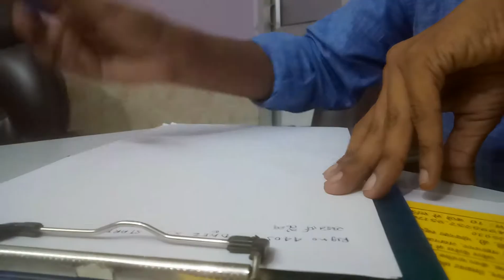*WHEN YOUR HAND REFUSES TO WRITE* *WRITER'S CRAMP DISEASE* IS NEUROLOGICAL DISEASE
*WHEN YOUR HAND REFUSES TO WRITE*

*WRITER'S CRAMP DISEASE* IS NEUROLOGICAL DISEASE.
ALSO KNOWN AS TASK SPECIFIC FOCAL OCCUPATIONAL DYSTONIA.
IN THIS DISEASE DURING WRITING AND OTHER FINE HAND FUNCTIONS THE HAND SUFFERS WITH TREMOR OR CRAMP/ SPASM OF HAND/FINGERS OR THUMB.
SOME PATIENTS FEEL PAIN,STIFFNESS OR FREEZING ALSO IN AFFECTED HAND,FINGERS,THUMB,WRIST,FOREARM AND SHOULDER MUSCLES DURING WRITING WORK.

PATIENT OF WRITER'S CRAMP DESCRIBE THAT DURING WRITING AFFECTED HAND,FINGERS OR THUMB,WRIST,FOREARM,SHOULDER FREEZES OR DOES NOT MOVE FREELY DURING WRITING WORK.

 IN THIS DISEASE AFFECTED THUMB,INDEX FINGER/MIDDLE FINGER OR ANY OTHER FINGER GOES HERE AND THERE,OUTSIDE,INSIDE,UP,DOWN DURING WRITING WORK MAKING GRIP WEAK.PEN SLIPS IN HAND DURING WRITING.
PATIENT'S WRITING SPEED BECOMES WORSE, SLOW IN SPEED.
PATIENT LOOSES CONFIDENCE AND CAN'T WRITE PROPERLY IN BANK,BEFORE STRANGERS,DURING EXAMS,IN STRESS,ANXIETY.
PATIENT
DESCRIBES HIS HAND AS HAVING "A MIND OF ITS OWN".

1- *VERY HARD OR EXCESSIVE GRIPPING OF THE PEN*
2-FLEXING  OF THE WRIST
ELEVATION OF ELBOW EXTENSIONOF FINGERS
3- *LACK OF MUSCLE COORDINATION IN THE HAND*
4-CRAMPING PAIN IN THE HAND,MUSCLE FATIGUE OR WEAKNESS
5- *HAND TREMBLING, TREMOR,SHAKING*  DROPPING OF ITEMS SUCH AS PEN,UTENSILS FROM THE HAND
6- *CRAMP,PAIN, STIFFNESS,FREEZING IN HAND* FORE ARM,WRIST DURING WRITING
7- *WRITING BECOME DISTORTED AND UNTIDY AFTER FEW SENTENCES*
8- *ABNORMAL POSTURE,AUTOMATIC MOVEMENT OF FINGERS THUMB WRIST HAND DURING WRITING CAUSING DIFFICULTY IN WRITING AND GRIP*
9- *WRITING SPEED VERY SLOW.*
10- *DIFFICULTY IN SIGNATURE IN BANK,EXAMS,BEFORE STRANGERS.*
11-GRIP POOR,PATIENT HOLDS PEN OR PENCIL TIGHTLY TO AVOID FALLING OR ROLLING DURING WRITING.
12- *WRITER'S CRAMP SYMPTOMS WOULD AFFECT BOTH HANDS IN FUTURE IF BOTH HANDS USED FOR WRITING WORK*.

राइटर्स क्रेम्प बीमारी लिखने के कार्य से सम्बंधित रोग है।इस बीमारी से ग्रसित व्यक्ति जब लेखन कार्य प्रारंभ करता है तो रोगी को प्रतीत होता है कि लिखने वाले हाथ के अँगूठा, अँगुली में शक्ति ही नहीं है।रोग के प्रारंभ में एक प्रकार की अवसन्नता मालूम पड़ती है रोगी को लगता है कि उसका हाथ जाम हो गया है।इसके अतिरिक्त रोगी के हाथ में कम्पन भी हो सकता है।रोगी जितनी मजबूती से पेन पकड़ने की चेष्टा करता है अँगुली/अँगूठा उतनी ही ज्यादा काँपती है अथवा जो परेशानी हो रही होती है,वह बढ़ जाती है।रोग पुराना होने पर कम्पन पूरे शरीर में भी हो सकता है।लिखने में रोगी के हाथ का अंगूठा,तर्जनी अँगुली, कलाई,कोहनी आदि भी सामान्य से अलग व्यवहार करते हैं जैसे अँगूठा,कलाई अंदर की ओर मुड़ना,तर्जनी अँगुली,कलाई,कोहनी का ऊपर उठना आदि।इस बीमारी को रोगी के परिजन प्रारम्भ में शारीरिक कमजोरी,मनोवैज्ञानिक समस्या,रोगी की लापवाही,आत्मविश्वास की कमी आदि समझते हैं जो कि एक भ्रांति है।चिकित्सीय भाषा में फोकल ऑक्यूपेशनल ड्यस्टोनिया कहते हैं।
*राइटर्स क्रेम्प के लक्षण*-
1-लिखने पर हाथ में कम्पन,अँगुली,अँगूठा,कलाई में दर्द,अकड़न,हाथ जाम होना।
2-पेन व पेन्सिल हाथ से छूटना,फिसलना।
3-लिखावट खराब,धीमी,लिखने में शब्दों का टेढ़ा- मेढ़ा,छोटी-बड़ी होना।
4-लिखने में हाथ का इधर-उधर जाना व लिखने वाले हाथ का अंगूठा,अंगुलियाँ,कलाई सामान्य से अलग व्यवहार करना जैसे अँगूठा अंदर की ओर मुड़ना, किसी उंगली का ऊपर उठना या अंदर की ओर मुड़ना,कलाई का ऊपर उठना,अंदर या बाहर जाना,
5-पेन या पेंसिल कस कर पकड़ने से अँगुलियों व अंगूठे में दबाव का निशान पड़ना।
6- *इस बीमारी में लिखने की स्पीड बहुत कम हो जाती है*
7- *इस बीमारी में बैंक,परीक्षा,अजनबी के सामने,तनाव,घबराहट के समय हस्ताक्षर करने व लिखने का काम लगभग असम्भव हो जाता है*।हाथ व शरीर में कम्पन भी बढ़ता है।
8-इसके अतिरिक्त बीमारी पुरानी होने पर चिन्ता,बैचैनी,धड़कन,
सिरदर्द,चक्कर,स्नायु दुर्बलता,पूरे शरीर में कम्पन,हाथ सेऔजार,
वस्तुओं का छूटना,गिरना आदि परेशानियां भी हो सकती हैं।

*रोगी की उम्र*-राइटर्स क्रेम्प रोग किसी भी आयु में हो सकता है।

*लिखने के अलावा अन्य परेशानी*-कम्पन चेहरे,आँखें,गर्दन,जीभ,आदि में भी हो सकता है।

*राइटर्स क्रेम्प रोगी अगर लिखने के लिए अपने दूसरे हाथ(अर्थात दाहिने हाथ से लिखने वाला रोगी यदि बाएं हाथ) से लेखन कार्य प्रारम्भ कर देता है,तो कुछ माह बाद उसमें(बाएं हाथ में)भी राइटर्स क्रेम्प बीमारी होने की संभावना होती है।*